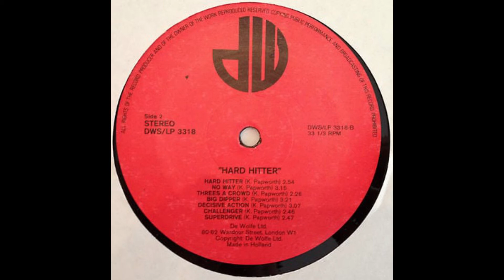Keith Papworth - Superdrive